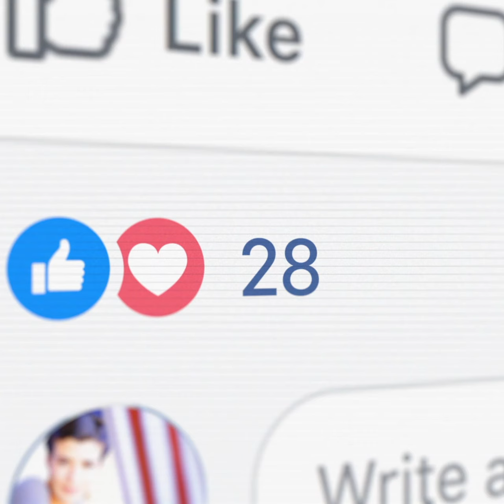Exercice facile pour améliorer le "pas bouger" de votre chien !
😉 Essayez cet exercice de "Pas Bouger"!
🤔 Qui connait déjà les bases ?